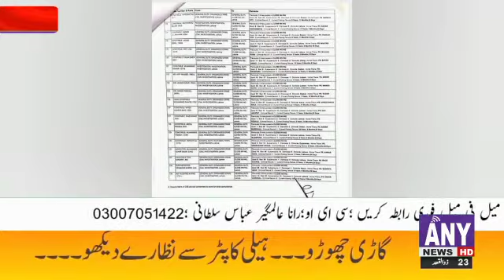ANY NEWS HD Headlines/12:00//04=07=2021////////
Video from Rana Alamgir Abbas